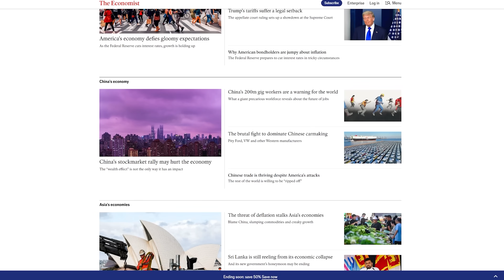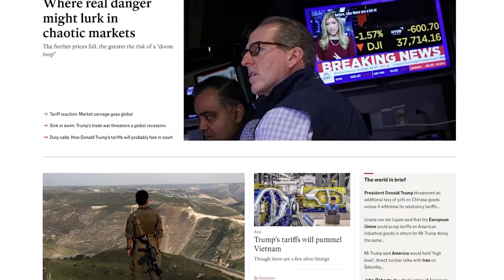Nobel Laureate Gerard 't Hooft: "Quantum Mechanics Is Totally Wrong"